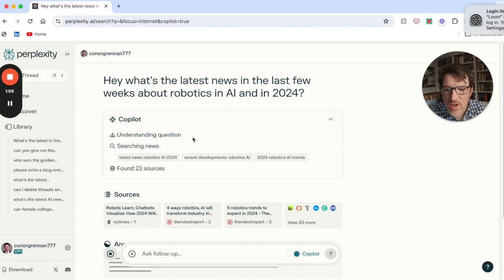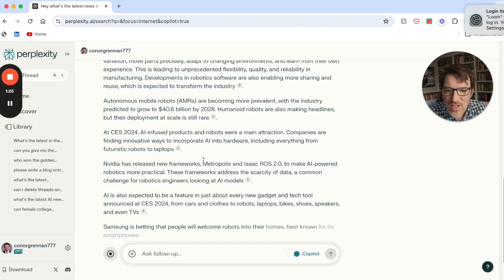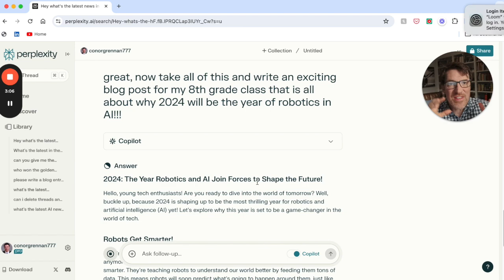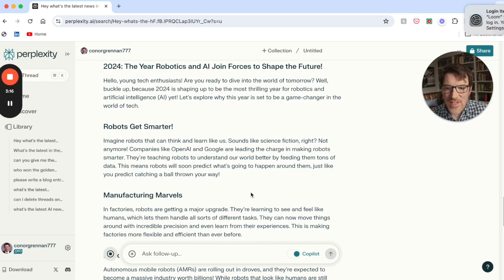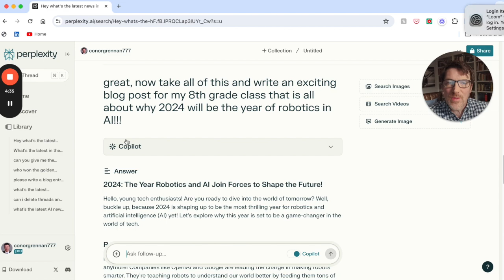Perplexity AI: The Google Search Killer - Jeff Bezos Invests! Full Review & Demo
Join me, Conor, in today's deep dive into Perplexity AI – the tool that's reshaping online search! Dubbed the 'Google Search Killer,' Perplexity is making waves with its advanced capabilities, and even caught the eye of tech mogul Jeff Bezos, leading to a significant $73 million investment.

What's Inside:

A hands-on demo of Perplexity AI, showcasing its powerful features and how it surpasses Google Search in efficiency and accuracy.
Insights into the business dynamics, including the recent $73 million investment by notable figures like Jeff Bezos, and how a lean team of 38 is steering this AI-first company towards monumental success.
A detailed comparison between the free and pro versions of Perplexity AI, with personal insights on why the investment in the pro version is worth every penny.
Real-time examples of how Perplexity AI outperforms traditional search engines by integrating multiple sources and delivering precise, actionable results.
A unique glimpse into how Perplexity AI can craft an engaging blog post for specific audiences – demonstrated with an 8th-grade robotics and AI class assignment.
Bonus tips and tricks on maximizing the potential of Perplexity AI, including customization options and how it can revolutionize your approach to information gathering and content creation.
 Why Watch?
Whether you're a tech enthusiast, a student, or a professional looking to streamline your research process, this video offers valuable insights and practical advice on leveraging Perplexity AI to its fullest. Discover how this groundbreaking tool is changing the game and why it might just be the future of online search.

Dive into the world of AI with me and see how tools like Perplexity are paving the way for a smarter, more efficient future.